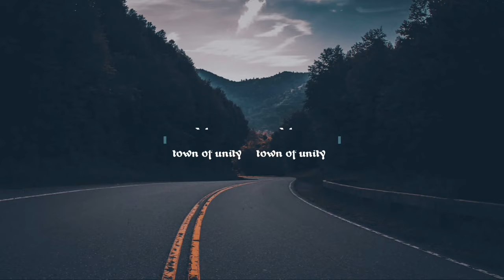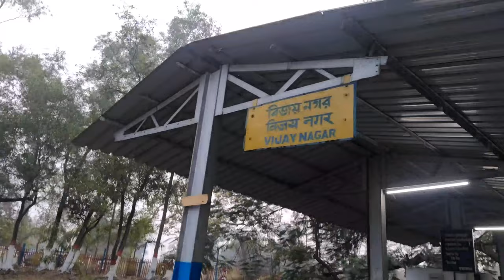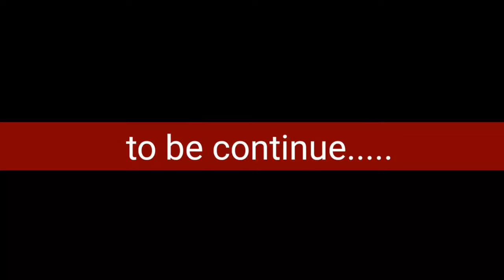Adra, Ep-01 | Adra purulia West Bengal | at pampu talab (swarn jyanti park ) | Ankush Sharma vlogs..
Hello Guys!
                  This is Ankush sharma from the channel traveller teddy. The channel is about travel and food life. In today's video you will see one of the famous tourist attraction of Adra, the pampu talab of (Adra) distance of 3.8 km from Adra junction. Adra town is also known as "town of unity".
*The video (adra series) is divided into 2 episodes, This is the 1st episode.
  Adra is a town and a railway colony situated in the Raghunathpur subdivision of Purulia district in the Indian state of West Bengal. It was well known for its Anglo-Indian population. It is also an important town of north east Purulia. Adra is also known as a railway divisional headquarter of South Eastern Railways.
* Pampu talab:-
 "Swarn Jayanti Park" with a natural water reservoir called "Saheb Bandh".
 *NOTE :- "A BEAUTIFUL DANGEROUS POND... ALWAYS PREFER A GUIDE WHILE BOATING".
ENTRY FEES:- 10 RS/PERSON.
TOY TRAIN :- 15 RS/PERSON.
BOATING :- 60 RS/ 2 PERSON.